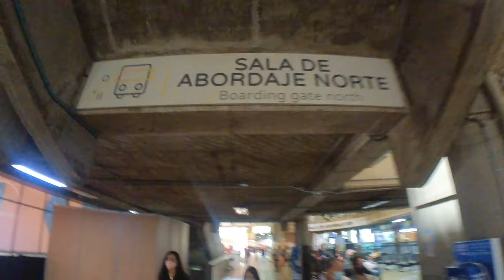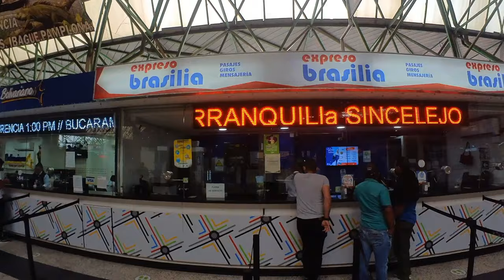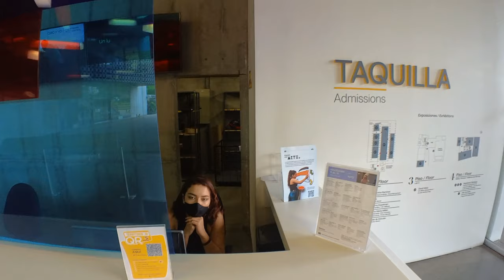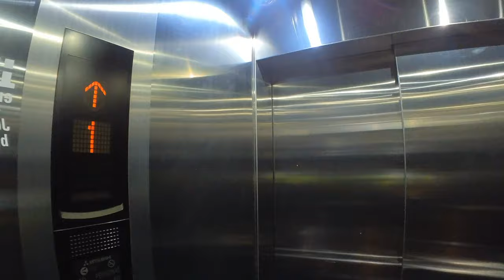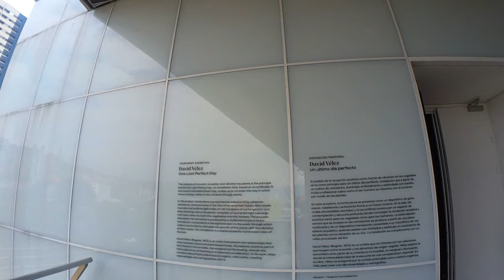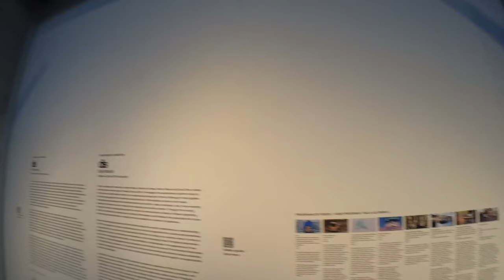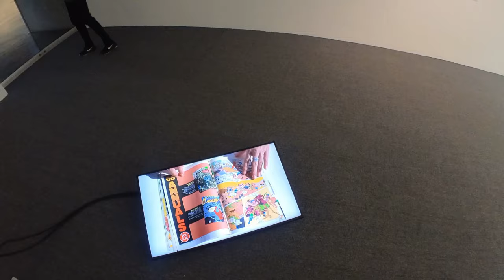Medellin Travel Vlog - Art Museum Adventures in Colombia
Join me on an adventure through Medellin, Colombia! This travel vlog follows my journey taking public transport to the city's best art museums like [insert names]. Explore the art scene with me in this entertaining vlog.